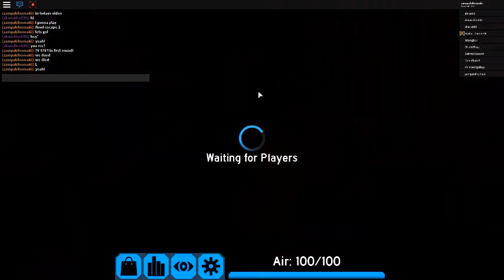Playing Flood escape 2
Plss subscribe to my channel hit the notification bell so you never miss the video and hit the like button//and plss subscribe my friend rimul villarias for hes best guitar in the world! see you in the next video.